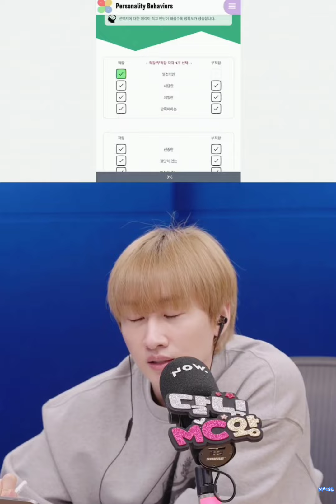댸니쇼180회_20220907_Eunhyuk's DISC test(D&E Show , Donghae , Eunhyuk)